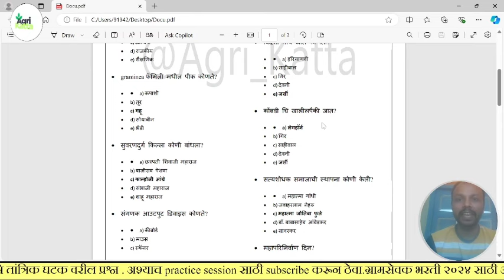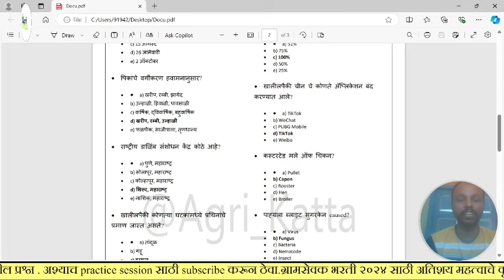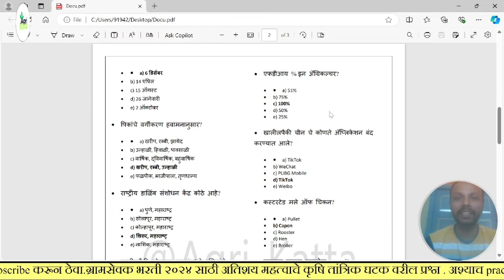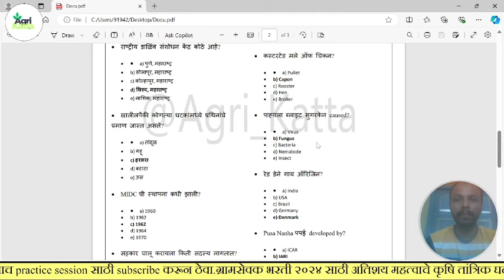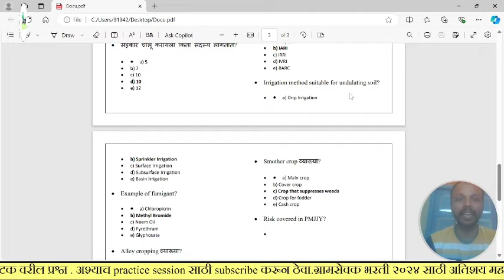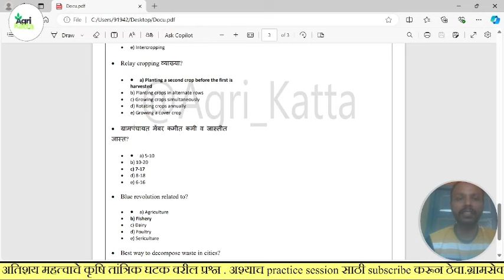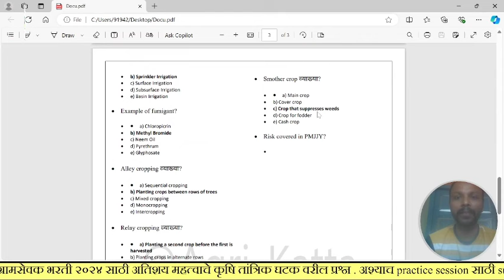Shift 1 | ग्रामसेवक भरती दि.१८ जून २४ पेपर मधील तांत्रिक प्रश्न option सहित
ग्रामसेवक भरती दि.१८ जून २४ पेपर मधील तांत्रिक सर्व प्रश्न option सहित

ग्रामसेवक तांत्रिक प्रश्न,ग्रामसेवक तांत्रिक घटक,ग्रामसेवक तांत्रिक,ग्रामसेवक तांत्रिक सराव प्रश्न,ग्रामसेवक कृषी घटक,कृषिसेवक तांत्रिक,ग्रामसेवक कृषि - तांत्रिक प्रश्न भाग 31,ग्रामसेवक भरती 2023,ग्रामसेवक भरती 2024,ग्रामसेवक सराव प्रश्न,16 जून ग्रामसेवक पेपर,ग्रामसेवक पेपर 16 जून विश्लेषण,ग्रामसेवक,ग्रामसेवक आजचा पेपर,gramsevak tantrik prashna mahasaravseries ग्रामसेवक तांत्रिक प्रश्न gramsevak gramsevakbharti2023,पंचायतराज प्रश्न